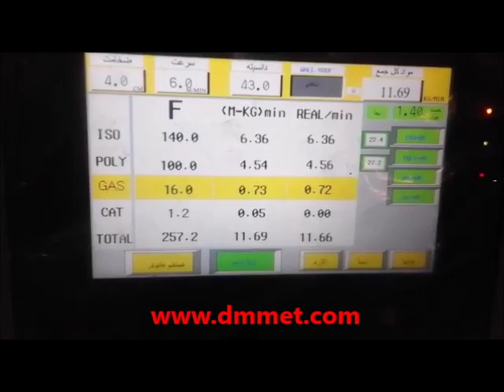آلات ألواح الساندويتش آلات إنتاج ألواح الساندويتش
خط ألواح البولي يوريثين
إنتاج ألواح البولي يوريثين
خطوط إنتاج ألواح البولي يوريثين
TURKEY